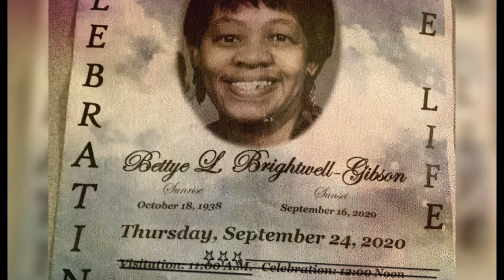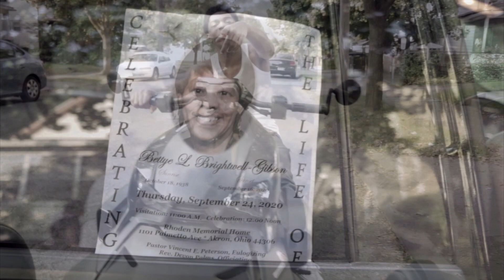StackaaBabyy - Grandma Bettye ***OFFICIAL MUSIC VIDEO***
Dir By Angelo